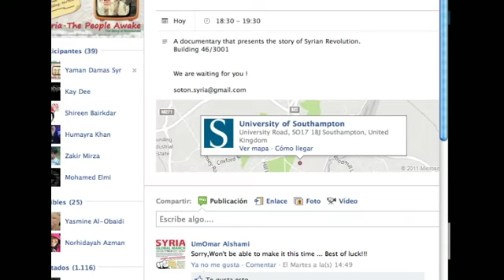TV Aljazeera 15.03.2012 · Nawal Sibai · نوال السباعي في قناة الجزيرة ·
Nawal Sibai
TV Aljazeera Mubashar
نوال السباعي في قناة الجزيرة مباشر
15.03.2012